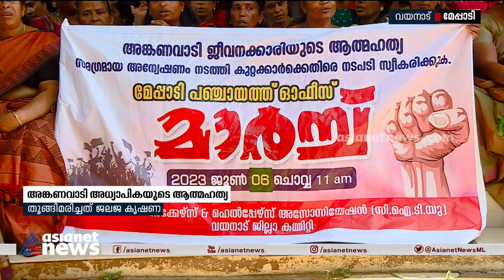അങ്കണവാടി അധ്യാപികയുടെ ആത്മഹത്യ; മാനസിക പീഡനത്തെ തുടർന്നെന്ന് പരാതി | Wayanad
അങ്കണവാടി അധ്യാപികയുടെ ആത്മഹത്യ; മാനസിക  പീഡനത്തെ തുടർന്നെന്ന് പരാതി
Wayanad | Anganwadi teacher found death